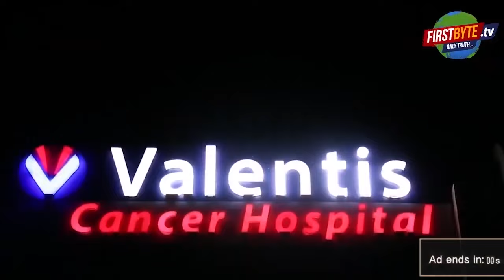अनुज शर्मा हत्याकांड में विनीत को आजीवन कारावास की सजा First Byte.tv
अनुज शर्मा हत्याकांड में विनीत को आजीवन कारावास की सजा